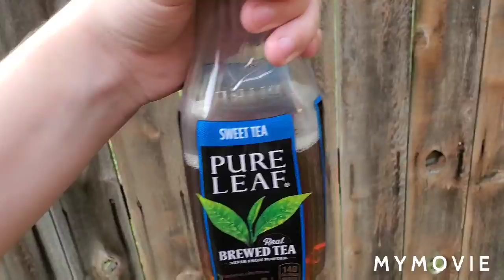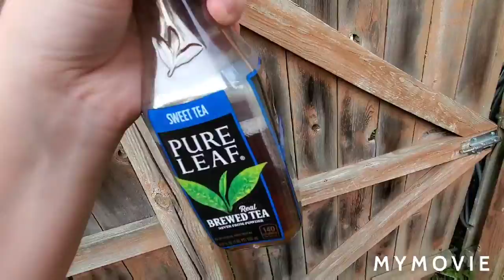Juging the world's worst tasting tea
I never tasted diet tea before, but this is probably what it tastes like with a little sprinkle of fake sugar